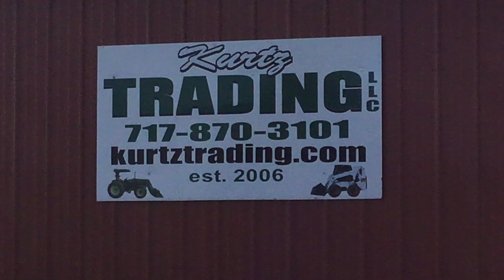Kubota KX71-3 Mini Excavator!